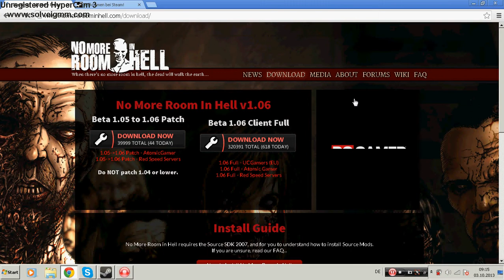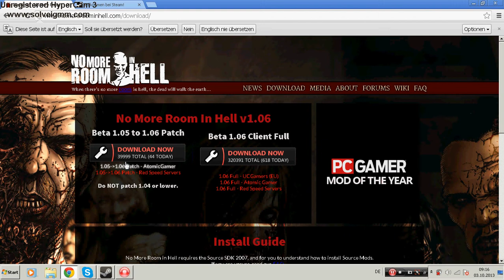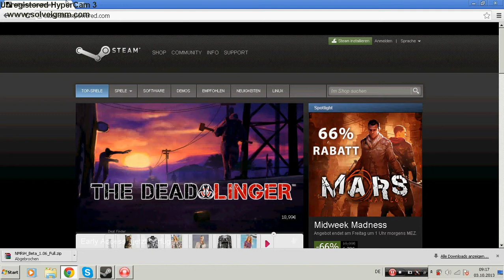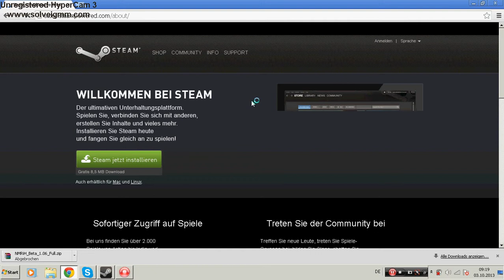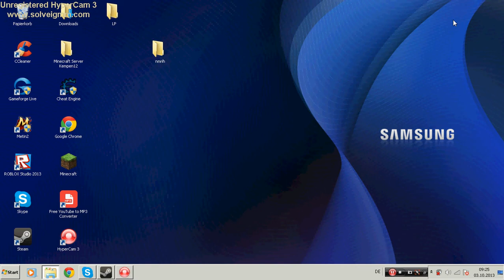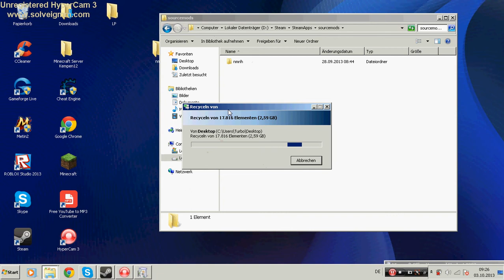Tutorial No More Room In Hell GE/HD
Tutorial wie man no more room in hell downloadet

Skype:

black128725 (ümit)

emir1a (emir)

alexretro2 (diego)(owner)